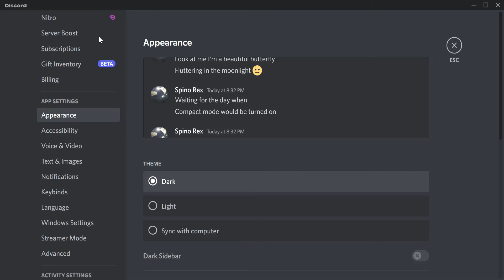Never turn on light mode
THINK FAST CHUCKLE NUTS- (flash bangs you)